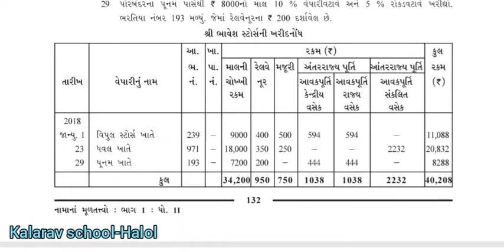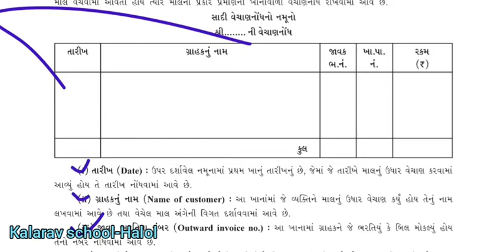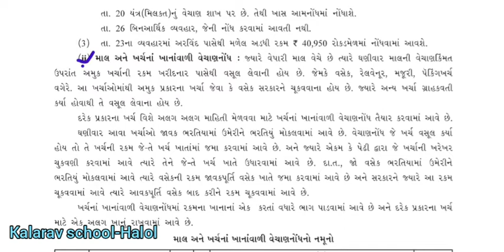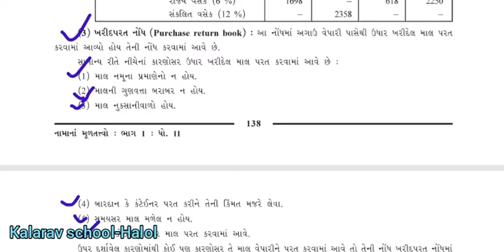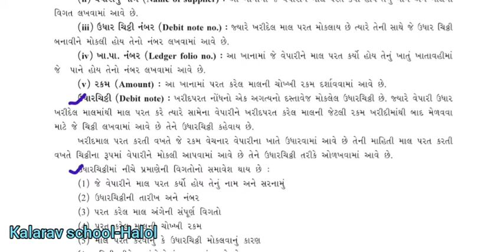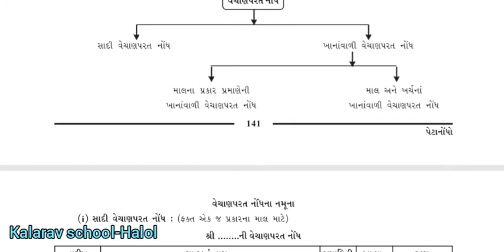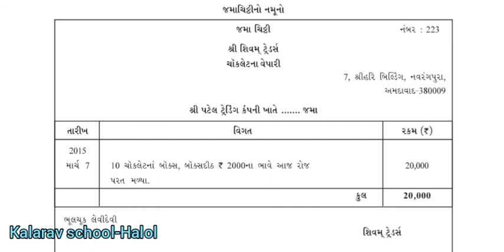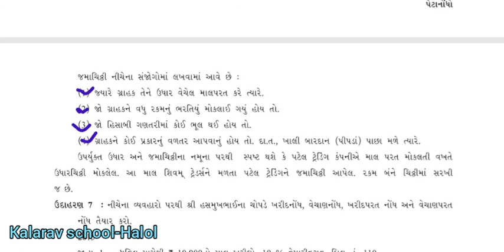11th Com GM Account ch 6(L1) Bpeta nodhana prakaroni samjuti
Ishwar  Sir